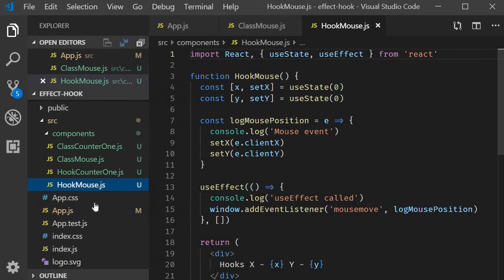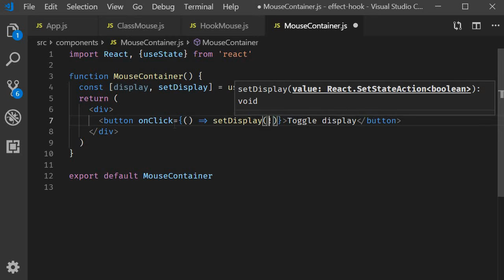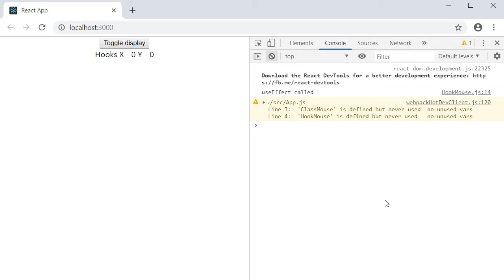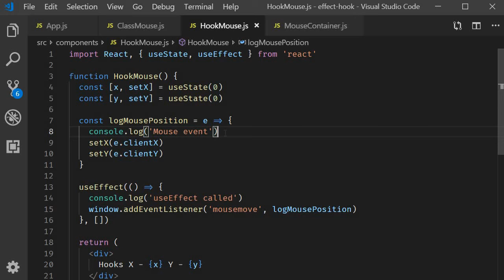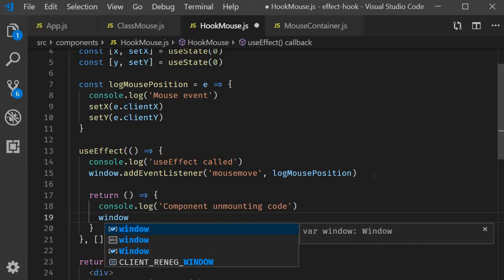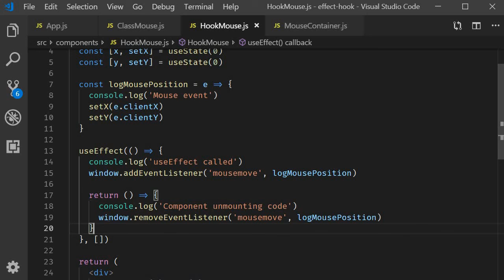React Hooks Tutorial - 10 - useEffect with cleanup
useEffect with cleanup in React